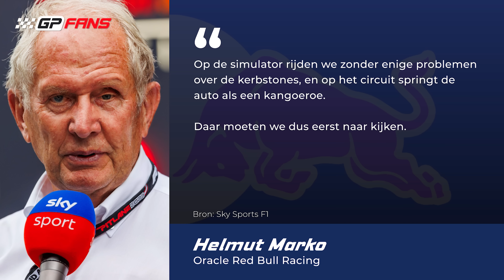Dit zwakke punt van de Red Bull werd in Monaco zichtbaar | GPFans Special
Afgelopen weekend in Monaco had het team van Red Bull Racing simpelweg haar zaakjes niet goed voor elkaar. De RB20 had grote moeite om het stratencircuit in Monaco te tackelen en van tevoren werd er toch wel met wat angst en beven naar Monte Carlo uitgekeken. In het prinsdom kwam een van de zwakke punten van de RB20 naar boven. Max Verstappen wees naar fundamentele problemen met de wagen, waar het team geen antwoord op had. Wat zijn deze fundamentele problemen en waarom speelde deze juist op in Monaco?

Presentator: Remy Ramjiawan
Montage door: Thijmen de Hoog & Ronan Postulart